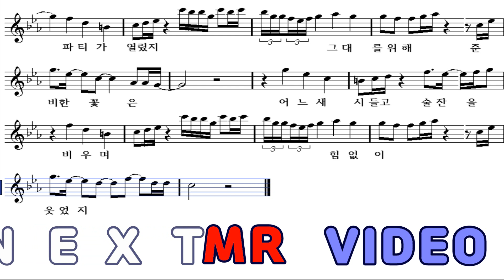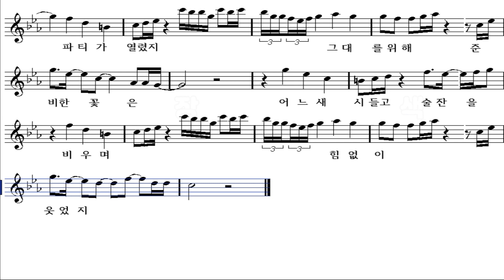Jo kwan Woo-Swamp 조관우-늪 색소폰악보 반주음원